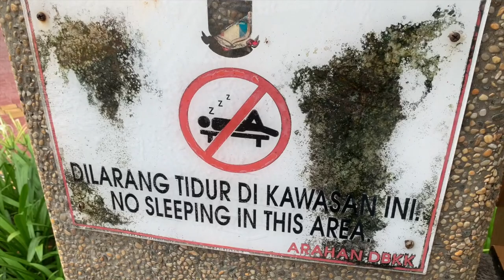Raja Tiktok Dato Meejan Bersuara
Betul apa yang Dato Meejan sendiri cakap... Setuju..?